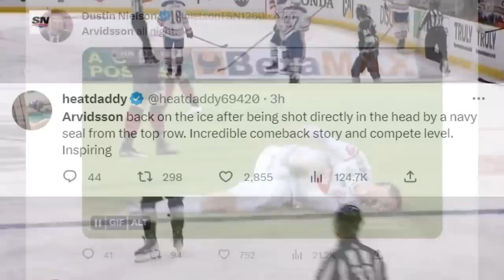This Was HILARIOUSLY AWFUL..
Nhl highlights today edmonton oilers vs la kings game 3 highlights nhl playoffs 2023 viktor arvidsson hit darnell nurse connor mcdavid goal oilers vs kings highlights ot goal overtime winner high stick vilardi nhl hockey edmonton oilers vs los angeles kings game 3 stanley cup playoffs 2023 nhl tonight mcdavid goals hockey news today nhl reaction evander kane drew doughty nurse arvidsson nhl 2023 oilers kings